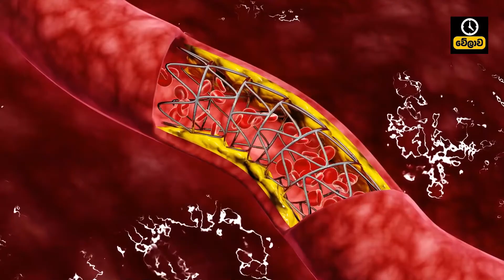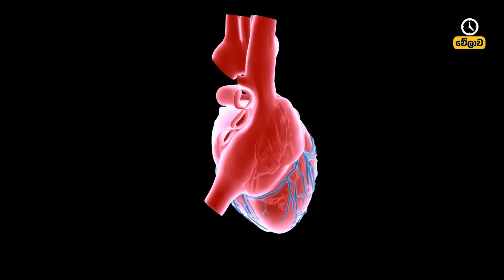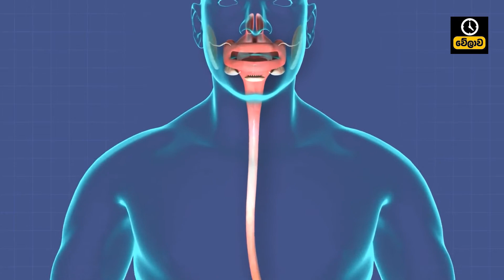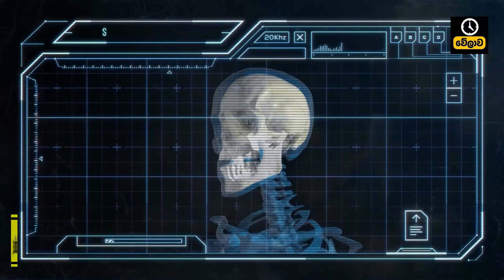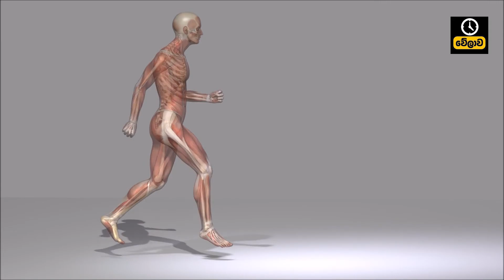දිනපතා ආමන්ඩ් ඇට කනකොට ඔබේ ශරීරයට සිදු වෙන පුදුම හිතෙන දේවල් 12 | Eat Almonds Every Day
Research suggests that eating a handful of almonds each day can reduce LDL or 'bad' cholesterol while maintaining HDL or 'good' cholesterol. Almonds contain high levels of fat (unsaturated fat) - this type of fat does not raise the risk of LDL linked to heart disease